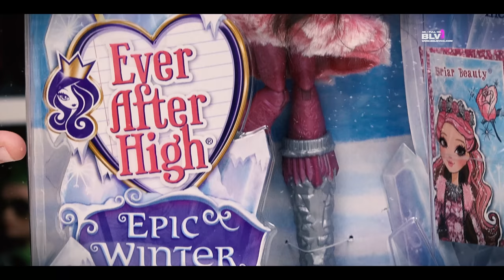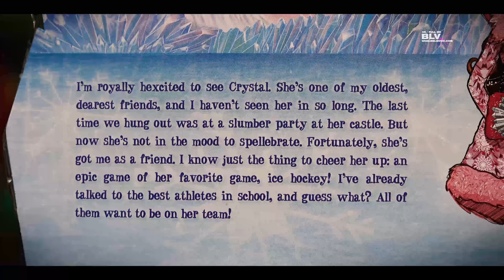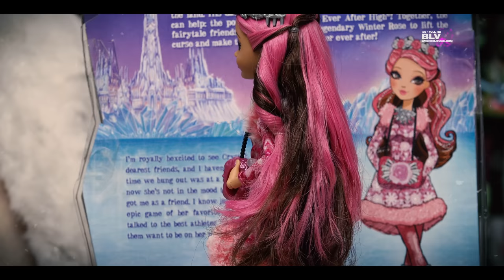ФАНАТЫ В ШОКЕ! новые куклы Эвер Афтер Хай Briar Beauty Epic Winter обзор на кукол Эвер Афтер Хай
Обзор НА НОВЫХ кукол Эвер Афтер Хай (Ever After High) из серии  эпик винтер Epic Winter (Эпичная зима) былинная зима Эвер афтер хай. Новые куклы мая 2016 из серии Epic Winter Сказочная эпическая зима Эпик Винтер - Эшлин Элла, Блонди Локс, Браер Бьюти, Эпл Вайт, Меделин Хеттер и Винтер Кристал из Ever after High Жили они долго и счастливо. Куклы коллекции приурочены к осеннему выпуску 2016 года полнометражного мультфильма Эвер Афтер!
EAH - EPIC WINTER DKR64 ASHLYNN ELLA
EAH - EPIC WINTER DKR66 BLONDIE LOCKES
EAH - EPIC WINTER DKR65 BRIAR BEAUTY